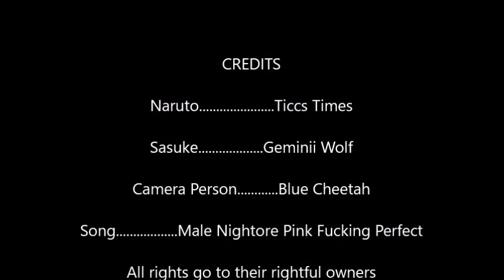NaruSasu F'kn Perfect CMV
Yup, Ticc wanted to make a naruto cmv. so whatever.
Like always we dont own the characters or song used in this video.